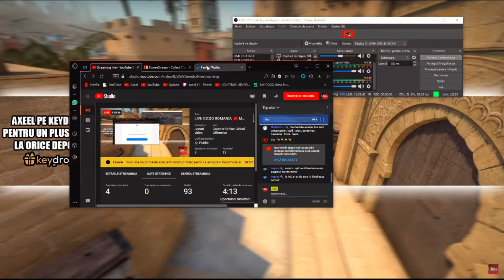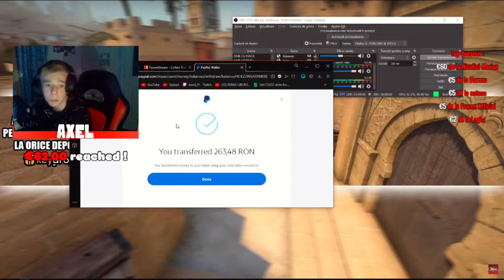AM PRIMIT DONATII DE 60€ SI MI AM RUPT TRICOUL (DIN NOU)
Daca mai continuam asa raman fara tricouri 😂😂

Din nou ii multumesc mult lu' Imprex pentru ca daca nu era el nu se intamplau astea deci vreau sa vad in comentarii